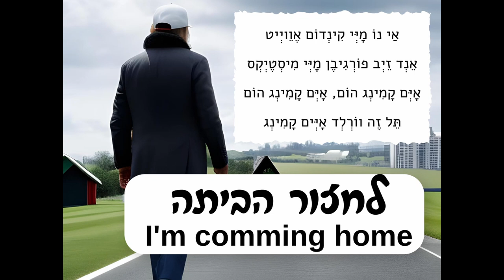לחזור הביתה - I'm comming home, מקהלת דקלים הבוגרת, חנ"מ, טבריה.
שיר מסיבת הסיום של מקהלת בית ספר דקלים הבוגרת - חינוך מיוחד טבריה יוני 2023
I'm comming home

לַחְזֹר הַבַּיְתָה – מילים ולחן: דידי, ג'יי זי וסקיילר גרי תרגום לעברית: יעל אילת

הַדְּמָעוֹת יָבְשׁוּ וְגוּפִי צָמֵא
עִם עֲלוֹת הַשַּׁחַר כְּשֶׁהַיּוֹם עוֹלֶה
אֶפְשָׁר לִסְלֹחַ, וּבְקוֹל רָם לִקְרֹא
אֶל הַבַּיִת, כִּי לְשָׁם אָבוֹא

פִּזְמוֹן חוֹזֵר
אָיְּם קָמִינְג הוֹם, אָיְּם קָמִינְג הוֹם
תֵּל זֶה וווֹרְלְד אָיְּם קָמִינְג הוֹם
לֶט זֶה רֶיְן וווֹשׁ אֶוֵוי
אוֹל זֶה פֵּיְן אוֹף יֵסְטֶרְדֵּי

אַי נוֹ מָיְּי קִינְדוֹם אֶוֵויְיט
אֵנְד זֵיְב פוֹרְגִיבֶן מָיְּי מִיסְטֶיְקְס
תֵּל זֶה ווֹרְלְד אָיְּים קָמִינְג

הַמֶּרְחָק עוֹד רַב לִהְיוֹת שַׁיָּךְ
וְהָאוֹר קַיָּם גַּם כְּשֶׁהַיּוֹם חָשַׁךְ

פִּזְמוֹן חוֹזֵר
אָיְּם קָמִינְג הוֹם